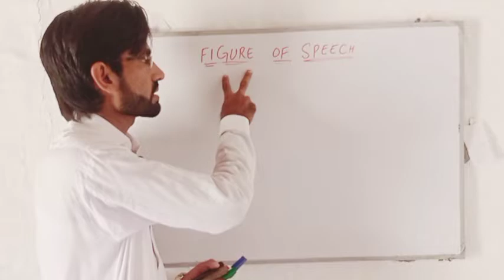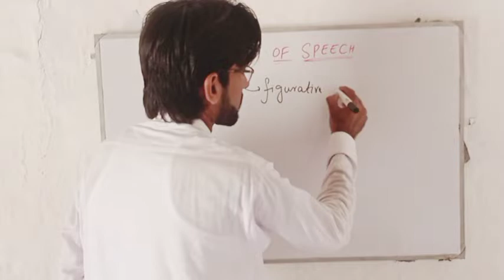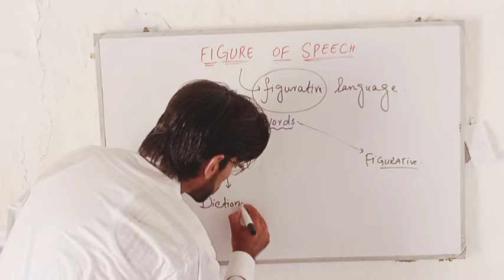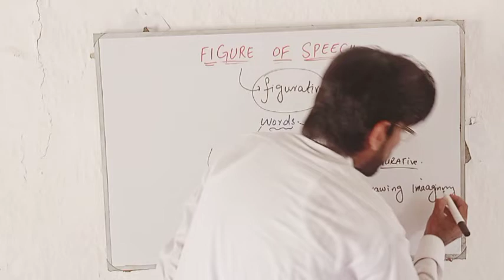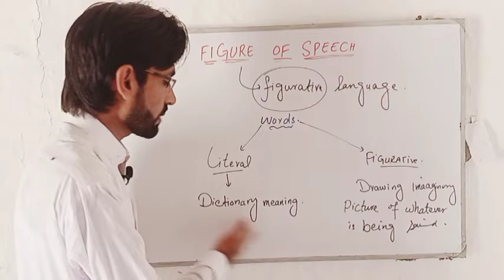Figure of speech | figurative vs literal meaning of words and phrases in English. part 1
Asslamualikum
Sarim coaching center.
In this lecture you will learn about figurative vs literal meaning of words.
Literal — Dictionary meanings
Figurative — draw an imaginary picture to the the idea or message quicker, clear and vividly.